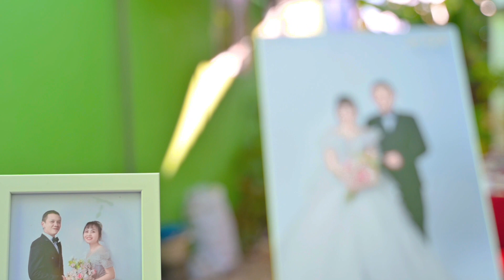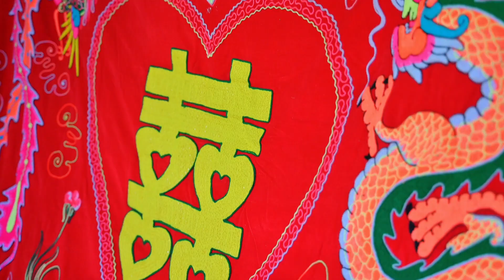Lễ Tân Hôn: Văn Tỷ & Thu Thảo I Hòn Heo I Dương Hòa I Huyện Kiên Lương I Tỉnh Kiên Giang I